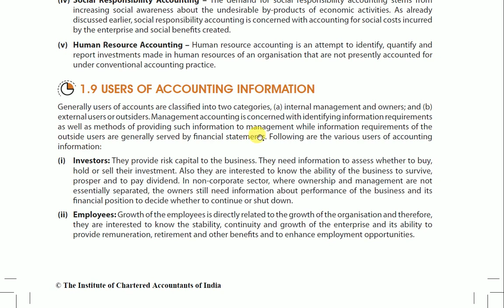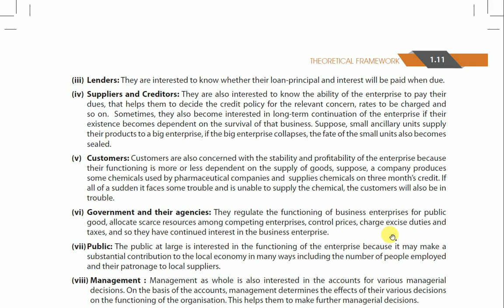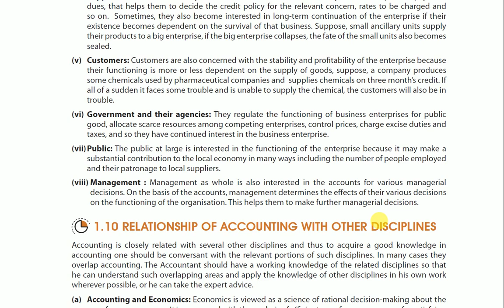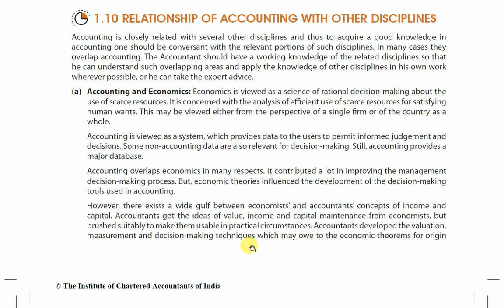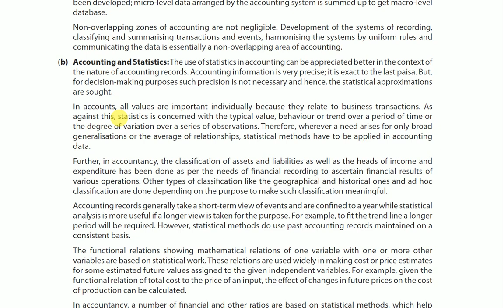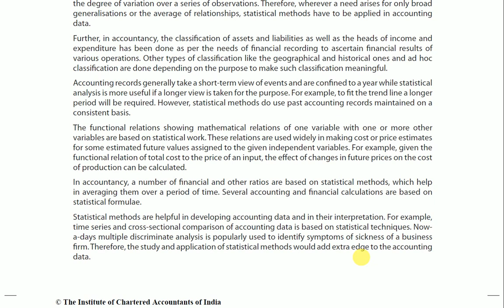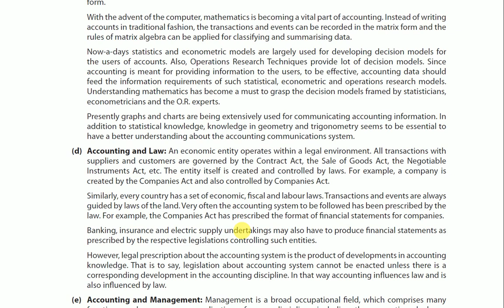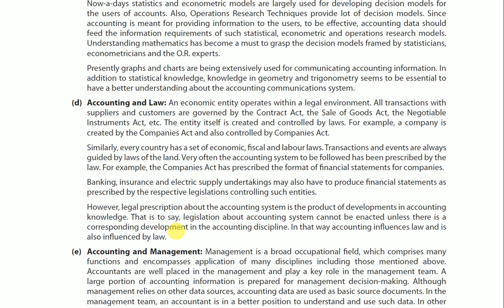CA FOUNDATION FOUNDATION OF ACCOUNTS CH 1 PG. 1.11 TO 1.13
CHAPTER 1 THEORETICAL FRAMEWORK
TOPICS
1.9 USERS OF ACCOUNTING INFORMATION
1.10 RELATIONSHIP OF ACCOUNTING WITH OTHERS DISCIPLINES.